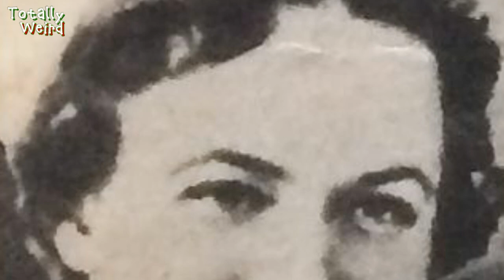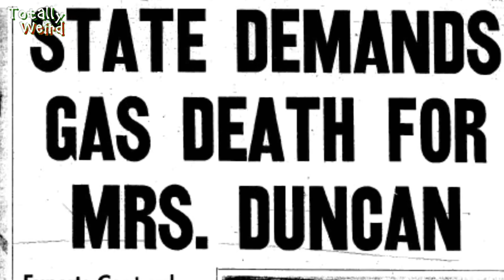Ma Duncan , the Killer Mother-in-law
When Elizabeth Ann 'Ma' Duncan's son Frank was born, she decided not to let anything or anyone come between them. When Frank was 26 he fell in Love but his jealous mother did something evil to keep her son for herself...